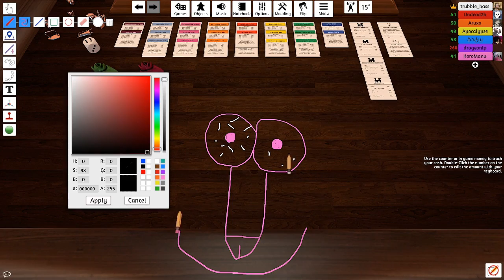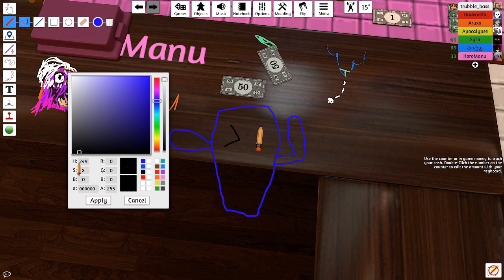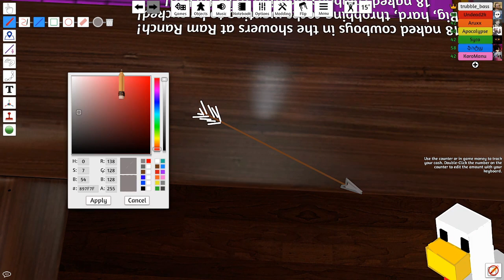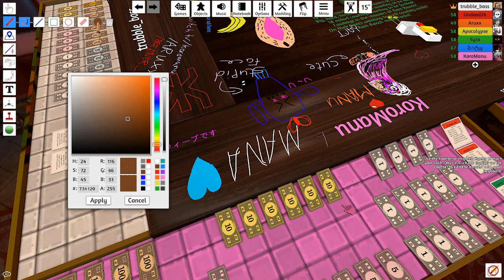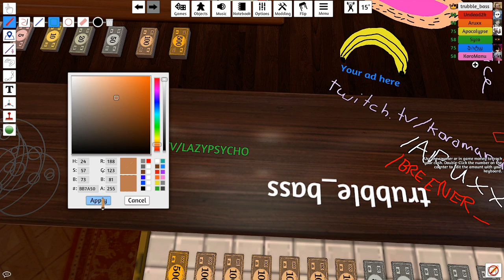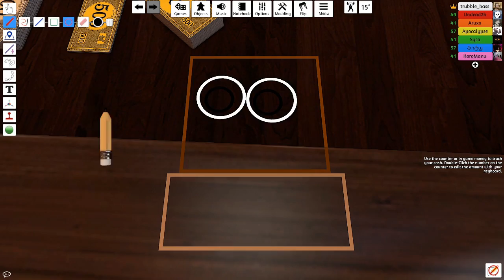Tabletop Simulator - Noob Squad and friends play Monopoly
We left drawing on, there was lots of drawings done. I can only apologise for the cursed results.